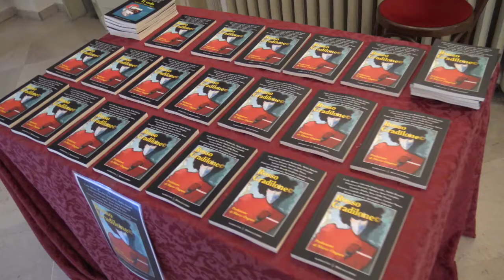PRESENTAZIONE DI "ROSSO GRADILONE©"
VERONA, venerdì 28 maggio, Teatro Nuovo – Presentazione del romanzo collettivo "Rosso gradilone©" (Bonaccorso Editore) prodotto dal corso di secondo livello di scrittura creativa della Scuola di Teatro dello Stabile di Verona tenuto da Marco Ongaro.
"Signori, la distopia è servita. Come le metafore realizzate zittirono Karl Kraus all’avvento del nazismo, così la realtà si è trovata a irrompere nel realismo sbaragliandone le potenzialità e spargendone i lacerti nel quotidiano scenario fantascientifico. Il corso, coinvolto nella tempesta pandemica del febbraio 2020, non poteva che raccogliere la sfida da sempre connaturata alla letteratura di registrare la realtà nel momento in cui la si finge, creando uno tra i primi instant book giocati sullo sfondo del Covid-19. Uno sfondo che viene alla ribalta progressivamente senza mai coprire il valore dei protagonisti, che con un virus si confrontano senza per questo diventare, quasi mai, il virus".
Letture a cura di Rossana Valier. Conduce Marco Ongaro